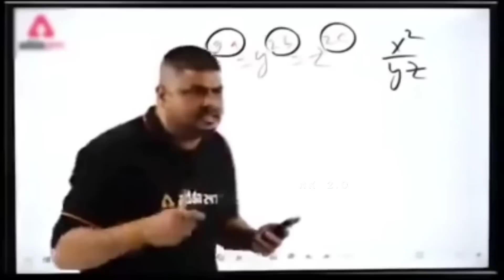Badshah Emotionally Talk About Honey Singh | Honey 3.O Album | Kudi Chamkeeli Honey Singh